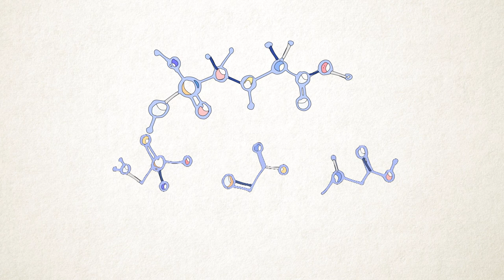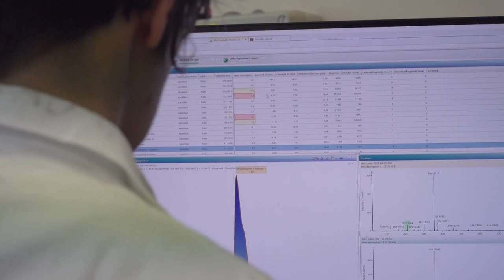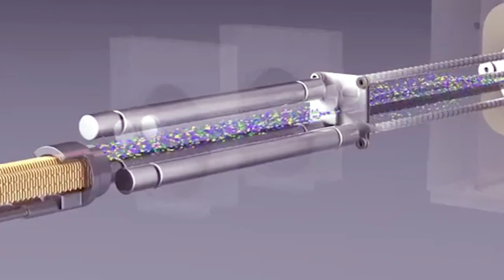Accroitre des capacités analytiques pour la surveillance de la qualité des eaux souterraines : ACCES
Le Projet ACCES, mené par le BRGM et ses partenaires vise à ACcroitre les Capacités analytiques pour permettre d'identifier les métabolites des produits phytosanitaires dans les Eaux Souterraines.

Une méthode d'analyse de l'eau, basée sur la spectrométrie de masse haute résolution permet de repérer les "traces" de l'ensemble des molécules d'un échantillon d'eau. Ensuite, par recoupement avec les caractéristiques connues (base de données) des produits à rechercher, on peut savoir si l'échantillon d'eau contient (ou pas) telle ou telle substance.

La Dordogne, qui présente une grande diversité de contextes géologiques et une variété de productions agricoles, a été choisie pour tester cette méthode.

La connaissance fine des pratiques agricoles sur les zones de captages, recensées par la Chambre d'agriculture de Dordogne a été d'une grande utilité pour cibler les recherches dans le cadre de ce projet.